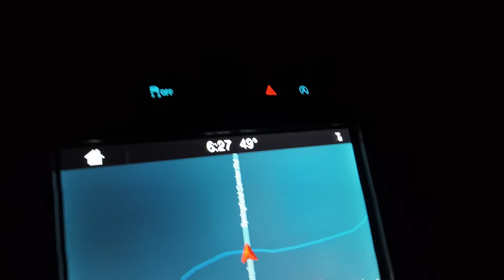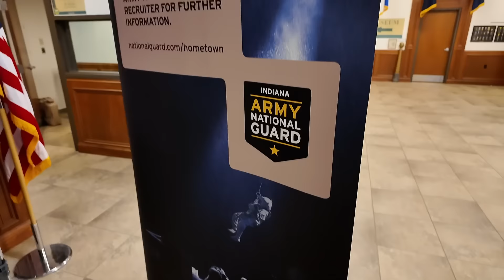They Picked Us Up In This!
My experience hanging out with the @indianaarmynationalguard for a Day.  I was invited to participate in a mini "Day In The Life Of A Soldier" event for the Indiana National Guard.  The highlight of the day included a ride in a Blackhawk helicopter!